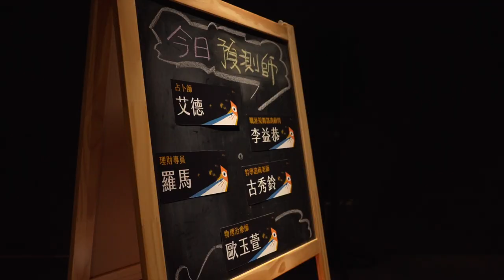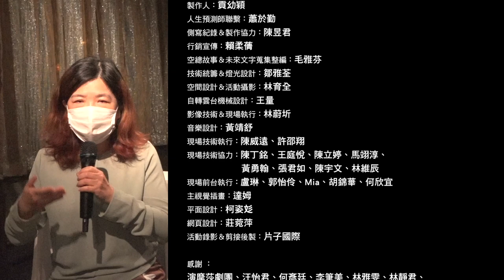Your Future Now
Prototype Paradise
29th-31st January 2021, 5th-7th February 2021
Art Space I
Taiwan Contemporary Culture Lab (C-LAB)
Taipei, Taiwan

Your Future Now was a performance event at Taiwan Contemporary Culture Laboratory (CLAB) produced by Prototype Paradise and Co-Directed with Yuying Kung, in which members of the public were invited to have their future told in a series of 5 one-to-one interactions with ‘experts’ from a range of different disciplines (biomedical, spiritual, psychological, interpersonal, socio-economic).

Produced by Prototype Paradise, Taiwan
Hosted by Taiwan Contemporary Culture Lab
Supervised by Ministry of Culture, Taiwan
Originally conceived by Joshua Sofaer
Developed by Yoyo Kung and Joshua Sofaer
Hosts: Corinne Hsiao, Yue Su, Yuan-liang An
Expert Prognosticators: Alex Liu, A.Y. Lee, Cecilia Chang, Chiao-mei Lin, Ed, Huai-hsuan Chen, Hsiu-lin Ku, Rome, Zoe Ou
Producer: Yoyo Kung
Expert-Prognosticator Coordinator: Corinne Hsiao
Production Assistant and Observing Writer: Yu-chun Chen
Publicity and Events Officer: Jou-chien Lai
C-Lab Stories Editor: Ya-feng Mon
Subtitles Editor: Ya-feng Mon
Technical Coordinator and Lighting Designer: Ya-chuan Tsou
Stage Designer: Yu-quan Lin
Roundtable Camera Mechanic: Liang Wang
Video Software Technician: Wei-chi Lin
Music Designer: Ching-shu Huang
On-site Crew: Wei-chi Lin
Key Visual Illustrator: Chia-chi Yu
Graphic Designer: Cath Ko
Prototype Paradise Webpage Designer: Weslee Chuang
Stills Photography: Yu-quan Lin

Your Future Now was a reworking of Crystal Ball by Joshua Sofaer, which took place at ICA, London, 2002.